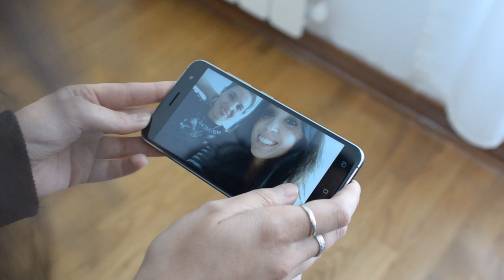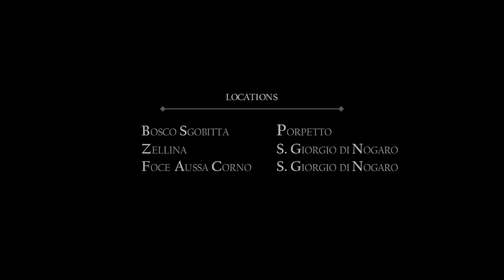XIII Meridian - Leaves (Official video)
Davide Martina: Guitar & Bass
Gabriele Tam: Keys & Drums
Giulia Paludet: Vocals

Special thanks to Giacomo Angelozzi for 3D animation

Lyrics:

MORNING COMES AND I FALL A PART
EVERYDAY SEEMS NO DIFFERENT TO MY EYES
LIFE GOES FAST AND I CAN’T SLOW DOWN
THERE IS NO PICTURE HERE IN MIND

PEOPLE ARE STILL FIGHTING WITH THEIR FEARS
THE HUNGER LETS TEARS BURN AND EVAPORATE
TOO MANY WORDS IN MIND THAT WE HAVEN’T SAID
WE SEEM TO BE DEAF WHEN THERE’S SOMETHING WE DON’T WANNA HEAR

THERE’S A FOG IN MY HEAD, THE CLOUDS OBSCURE WHAT HAPPENS TO ME
EVEN IF I DON’T KNOW WHAT TO DO THE WORLD KEEPS TURNING
PEOPLE CAN’T PLAN THEIR LIFE IF THEY DON’T TAKE CARE OF THEMSELVES
LIKE MAPLE LEAVES WE’LL DUST TOGETHER WITH THE WIND

NOW THERE’S NOTHING I COULD HEAR
AND THERE’S NOTHING I COULD TELL
‘CAUSE THE WORLD IS FULL OF MADNESS

EYES ARE LIKE MIRRORS
THEY REFLECT THE SOUL THAT’S STUCK THERE IN A CORNER
‘CAUSE IT’S WAITING FOR
A NEW BEGINNING FOR EVERY DREAMER WITHOUT HURRY
PAST WILL INFLUENCE
OUR DECISION LIKE THE LEAVE SHAPES SLOWLY THE CLIFFS
I’M SICK OF WAITING FOR THIS TO END
TOMORROW WILL BRING A NEW BEGINNING